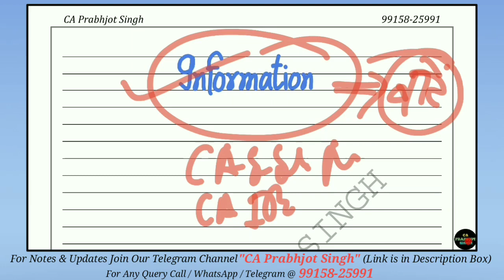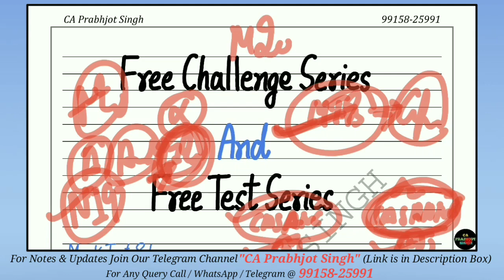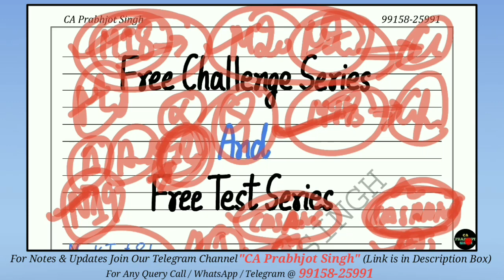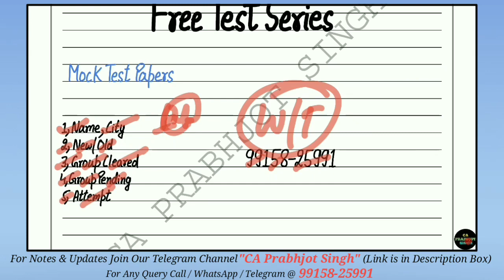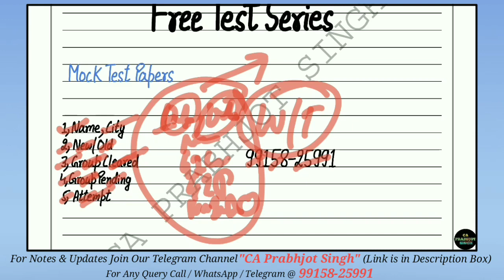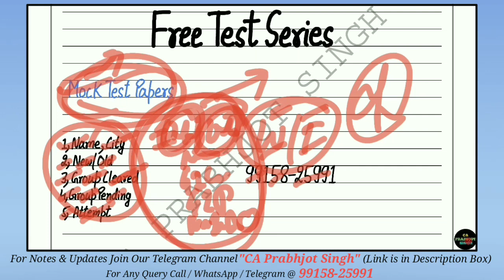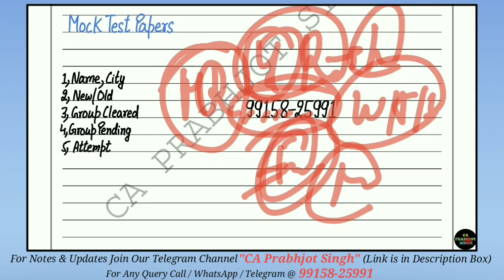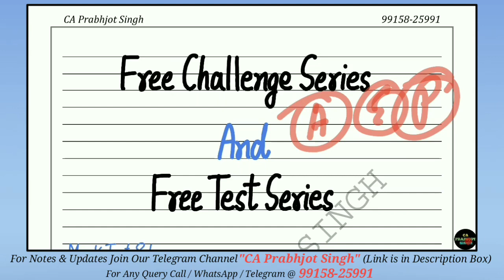Important Information for All CA INTER / IPCC Students | By CA Prabhjot Singh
For Free Test Series, Notes & Updates Join Our Telegram Channel:-